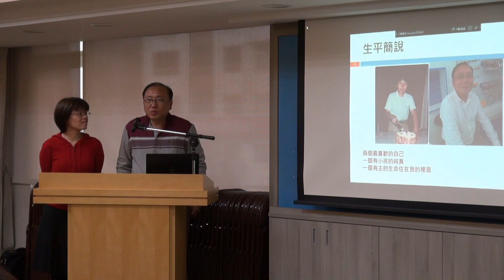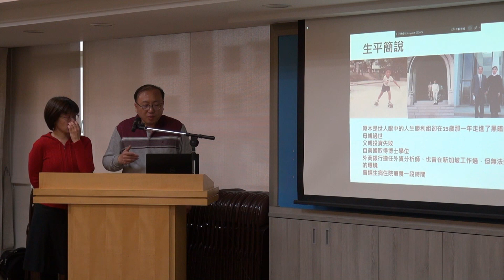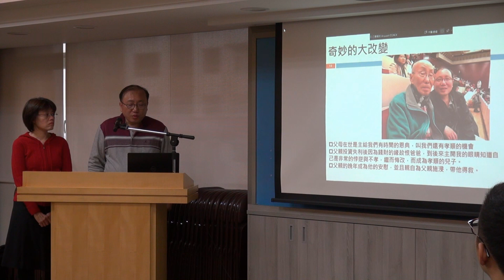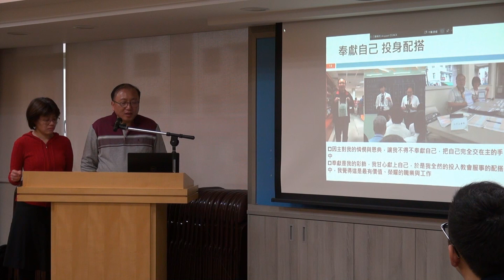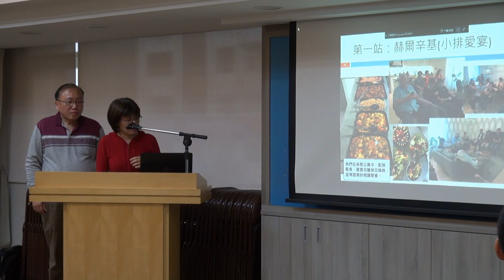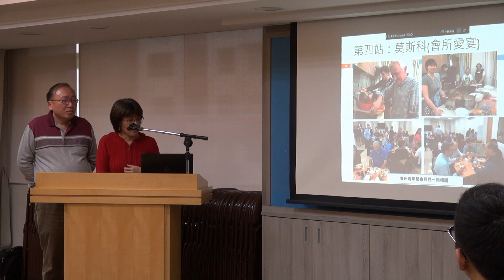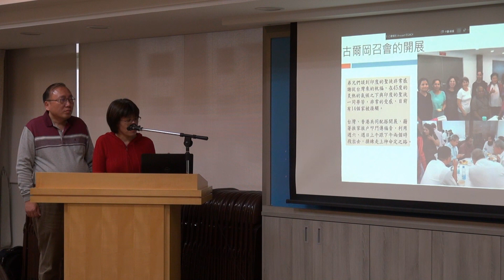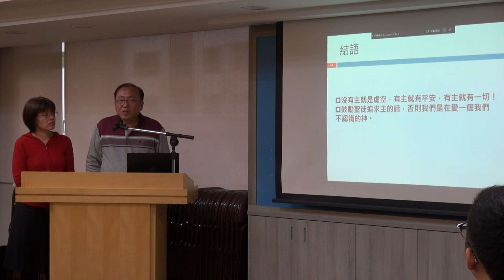主是平安與一切 鍾景昇弟兄&鍾鄭旭玲姊妹分享 SOGO小排恩典饗宴 20191226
主題：主是平安與一切
見證：鍾景昇弟兄&鍾鄭旭玲姊妹
詩歌：補充本第819首-歸入甜美的你
經節：
『惟有基督是一切，又在一切之內。』(歌羅西書三11下)
『我從高峰看他，從小山望他；這是獨居的民，不將自己算在萬民中。』(民數記廿三9)

鍾景昇弟兄
美國普林斯頓大學經濟系
美國柏克萊大學經濟學博士
曾任外商銀行外資分析師
現職為自營商

鍾鄭旭玲姊妹
政治大學傳播學院碩士
現職為台視業務部主任

兩人結婚後成為最佳的活力伴
於台北市召會22會所聚會
服事大專與青職
並樂意打開家接待各地聖徒
拜訪全球眾召會包含
丹麥、芬蘭、愛沙尼亞、俄羅斯、印度等地
看見身體的豐富與一個新人

『然而我今日成了何等人，是蒙神的恩纔成的』林前十五10上
But by the grace of God I am what I am; - 1 Cor. 15:10a

願主祝福每一位在職場的弟兄姊妹彼此激勵、扶持，成為祂甜美的活出與榮耀的見證！

《神祝福我們，是要我們成為別人的祝福》